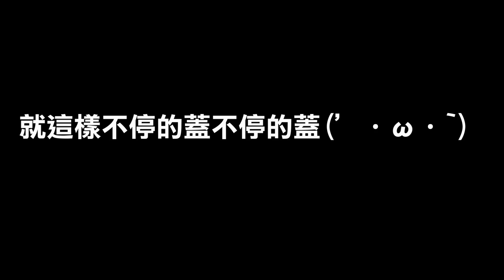【Minecraft】紅月的生存日記 #36 大豪宅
※ 剪輯軟體 :
PowerDirector 14

♫ BGM SE素材 :
煉獄庭園
魔王魂